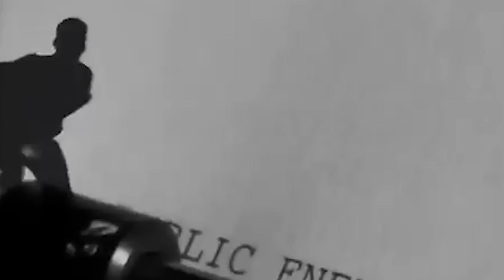These Brazilian Women Explain Why They Like PASSPORT BROS Over Their Own Men